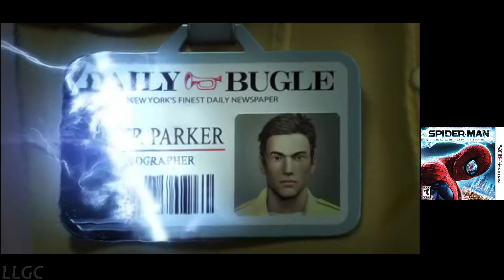Spider Man : Edge of Time (2011) Nintendo 3DS ShortGameplay in HD (Citra)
Game name - Spider Man : Edge of Time
Console - Nintendo 3DS
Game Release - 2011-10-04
Publisher -  Activision

When you are coming to the game, you will take part in the adventure in the future world with two powerful spiders. Indeed, joining the game, you will be able to control the original Spider-Man of Peter Parker and another Spiderman from the future in 2099. The two characters will have the same power and their unique powers for the player to select. The original Spider-Man has a “hyper-sense” that allows it to travel through many dangerous environments and fight multiple enemies at the same time. And the Spider-Man 2099 can create simulations to distract enemies and teleport to evade enemy attacks. You can also upgrade your characters by completing small challenges to gain experience points.

Citra Nightly Settings
Renderer - Internal Resolution 8×Native(3200×1920)
Enable Linear Filtering - On
Post-Processing Shader - None
Texture Filetr - xBRZ freescale
Enable Hardware Renderer - On
Enable Shader JIT - On
Limit Framerate - On
Enable CPU JIT - On

Spider Man